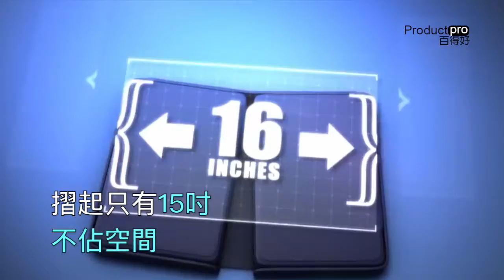【旅行必備】ORGO地表最強收納包 V2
【旅行必備】ORGO地表最強收納包
每次去旅行，總係有好多零星物品、充電線、拖板、熟悉用品、藥物？一堆一堆點整都咁亂，需要用既時候又揾唔到，宜家小pro用左ORGO LITE 地表最強收納包，一個袋搞點，一開一合所有物品井井有條。

ORGO LITE 收納包非常方便，可以一秒延展出置物平台，左邊放盥洗用具、化妝品，右邊放護膚品、簡便藥物，整齊易拎。超大收納空間，所以旅行物品一包搞掂，唔洗再分開幾個袋仔，用起黎都非常方便。小pro宜家每次去旅行都會用兩個ORGO收納包，一個裝電子產品、充電線、拖板、移動電源，另一個裝化妝梳洗用品，需要既用品一眼睇曬，避免再帶漏野。